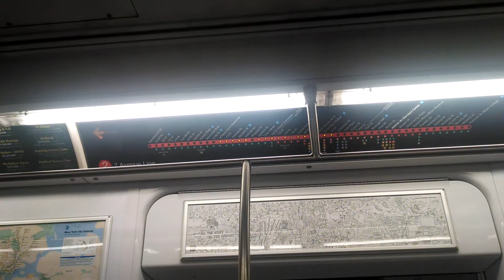On board a Bronx Bound (5) train To 125th Street!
Here I Am Once Again On Board A Bronx Bound (5) Express Train Arriving At 125th Street Switching To A Local Train And That Is Where The Ends Once Again Hope You Enjoy The Video!
IND Lexington Avenue Line!
Video Taken September 8th 2014